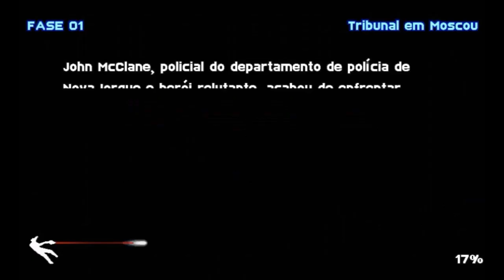A GOOD DAY TO DIE HARD - 01 Início De Gameplay (Java Convertido para Android)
Vídeo da série de Gameplays do jogo Java convertido para APK "A GOOD DAY TO DIE HARD".

Créditos pelo jogo: BRUXO GAMES.